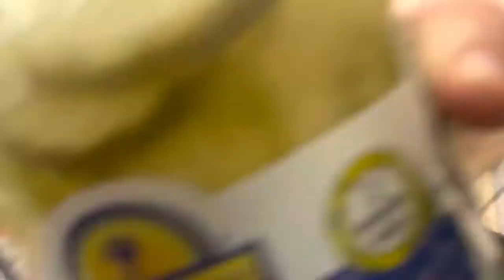Hunting Turkeys For Thanksgiving: A How To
turkey forearms are enormous